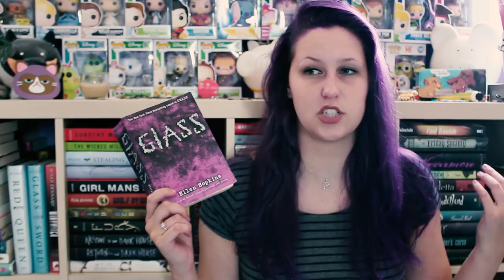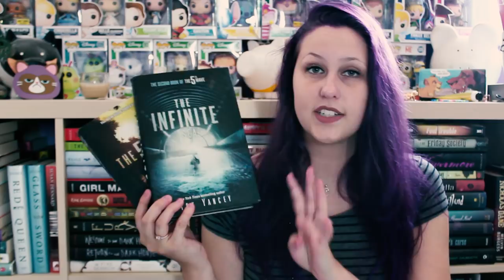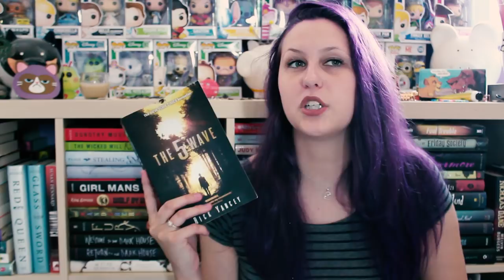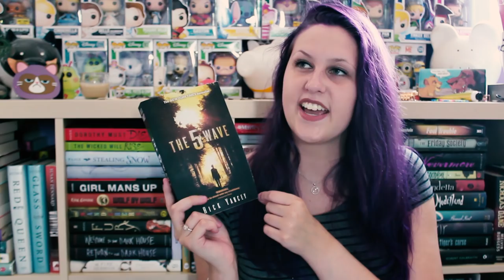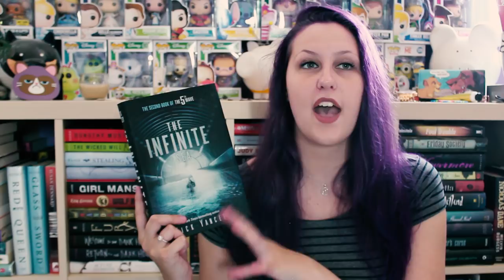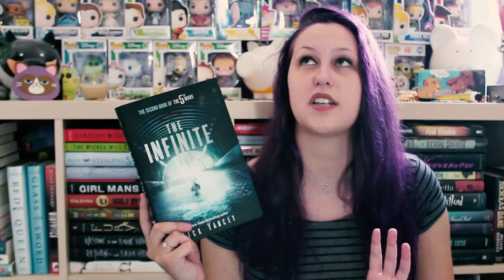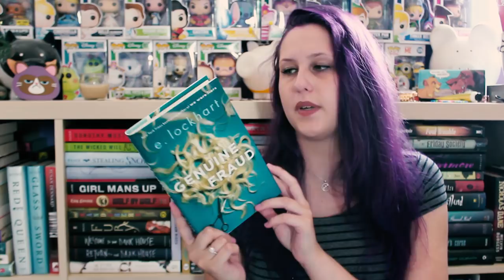JUNE WRAP-UP 2018 | PART 3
The last 7 books from my 28 book wrap-up!